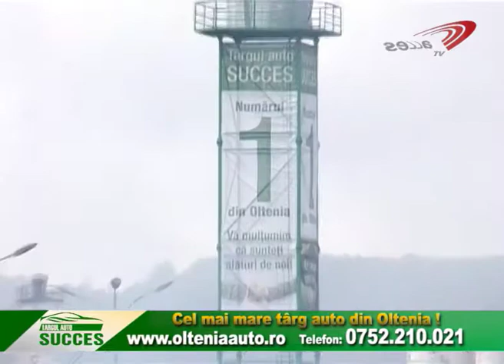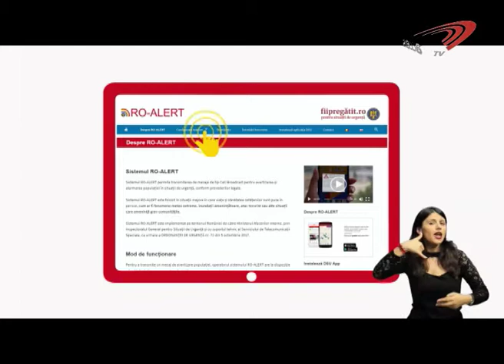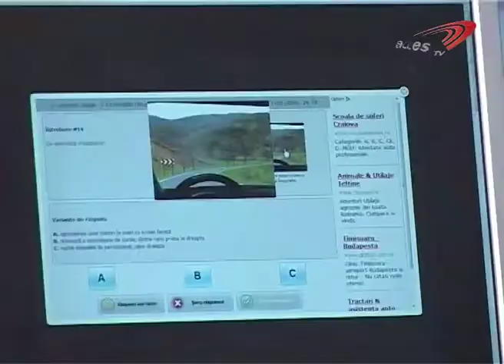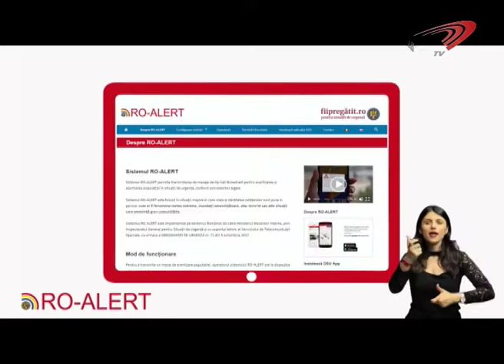PUNCTUL PE I 7 02 2019